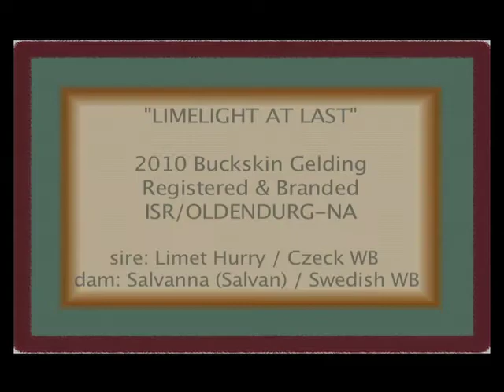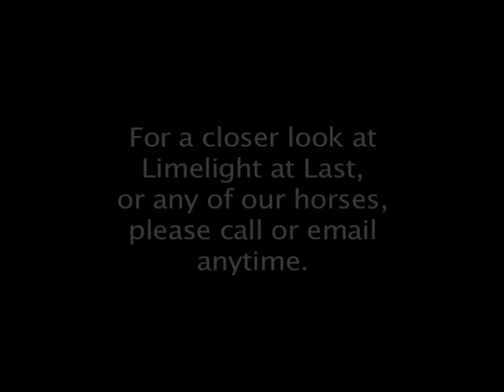Rare Buckskin Oldenburg Sport Horse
2010  Isr/Old-NA buckskin gelding.  Nice movement, beautiful color, and a kind temperament combine to produce a wonderful future prospect for sport. Started right, well-mannered, and has show experience.  Priced right to a great home. Should mature close to 17 H.